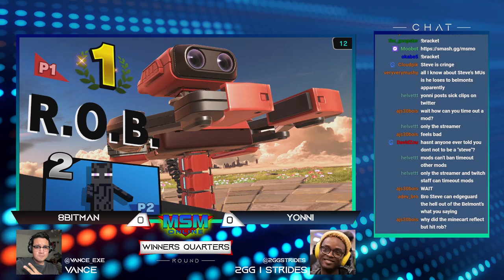MSM Online 41 - 8BitMan (ROB) Vs. Yonni (Steve) Winners Quarters - Smash Ultimate